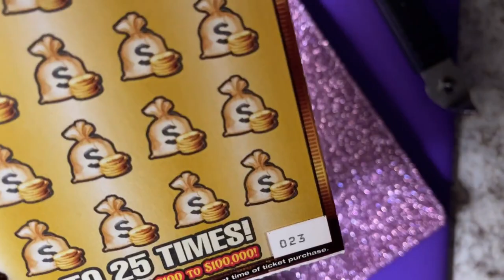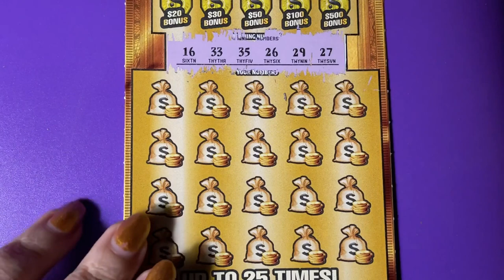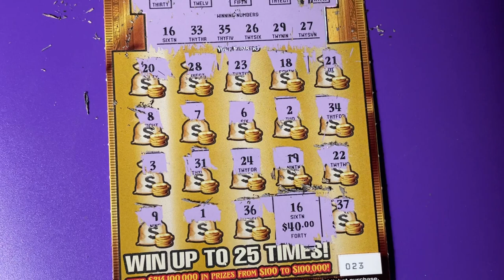FL Gold Rush Ltd Lottery Ticket 23 Surprise!